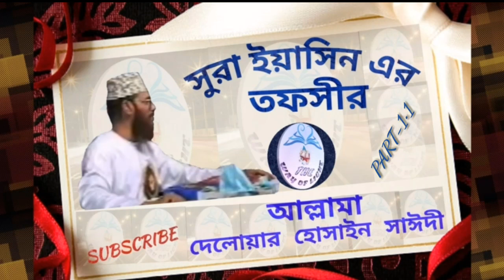সূরা ইয়াসিনের তাফসীর || আল্লামা দেলাওয়ার হোসাইন সাঈদী,PART-1.1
@THE WAY OF LIGHT

saidi waz
new waz
bangla waz
latest waz
best waz
soitan sristir rahasso
delwar Hossain saidi waz
zakir naik lecture
Mizanur Rahaman azhari waz
paint
live news
sura yasin
সুরা ইয়াসিন
ওয়াজ মাহফিল
সাঈদীর ওয়াজ
দেলোয়ার সাঈদীর ওয়াজ
দেলোয়ার হোসেন সাঈদীর ওয়াজ
ওয়াজ দেলোয়ার হোসেন সাঈদী
দেলোয়ার সাঈদী ওয়াজ শয়তান সৃষ্টির রহস্য
মিজানুর রহমান আজহারী ওয়াজ
somoy tv
নতুন ওয়াজ
amir hamja
amir hamza
আমির হামজা
mizanur rahaman ajhari

saidi waz
delwar saidi waz
mizanur rohaman ajhari waz
amir hamja waz
bangla waz
new waz
bangla gajol
live news
news
খবর
বাংলা খবর
বাংলা সংবাদ